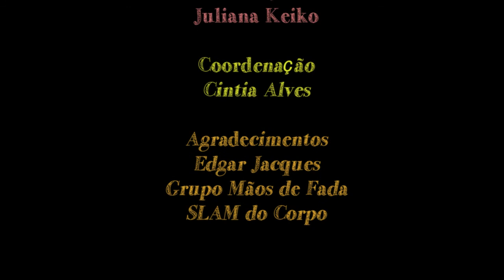DE ONDE EU VEJO - COM O COLETIVO GRÃO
Quantas pessoas surdas você conhece? Quantos artistas surdos já viu?

Marita, Fábio e Mariana são surdos e artistas que neste vídeo nos contarão um pouco de suas experiências em diversas áreas da arte como fotografia, atuação, poesia e a educação, a partir de suas referências como pessoas surdas.

Elas integram o Coletivo GRÃO de Arte e Cidadania que é formado por artistas e educadores ouvintes, surdos e cegos com o objetivo de promover diálogos significativos sobre acessibilidade estética.

Estes relatos entrelaçados de imagens fazem parte da Programação da Fábrica de Cultura da Vila Nova Cachoeirinha no mês de Setembro, onde é comemorado o Dia do Surdo (26/9).

Classificação indicativa: a partir de 14 anos.